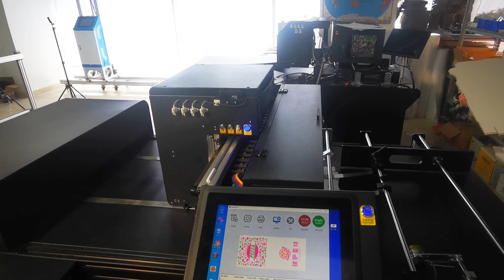RobotJet single pass digital Pizza box printer！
RobotJet Single pass digital printer has four colours-CMYK.
RobotJet Single pass digital printer Printing witdth is 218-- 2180mm.
RobotJet Single pass digital printer Printing speed is 0-48m/min adjustable.
RobotJet Single pass digital printer can print on all water absorbing materials,such as: carton, corrugated box, pizza box, packing box, non-woven bag, jute sack, canvas bag, cotton bag, wood board, paper, disposable paper cup, egg box,etc.

RobotJet Single pass digital printer Ink Consumption
One liter ink can print 60,000 pieces of A4 paper with 5% coverage.
If printing with 5% coverage, ink consumption is 0.25 ML/m².
If printing with 100% coverage, ink consumption is 5 ML/m².

RobotJet Single pass digital printer Height of Print Head 0-110 mm adjustable.
The print head can move up and down to adapt to the thickness of different printing materials.

RobotJet Single pass digital printer Printing Speed 0-48m/min adjustable.
The printing accuracy is 1200*1200dpi, 1200*600dpi, 1200*300dpi.
The corresponding speed is 0-12m/min, 0-24m/min, 0-48m/min.

Frequency of Feeding Material
There is an optical fiber automatic sensor on the print head, the machine will print when you put the printing material, and it will not print if there is not printing material under the printhead, so you don't need to control the speed/frequency of feeding printing material.

Software
The software is developed by ourselves, and our factory can upgrade your software by remotely controlling in the future.

Warranty
Two years warranty, not including consumables such as print head, ink.

Other Advantages
RobotJet printers use original print head, original ink supply. If you buy our machine, the original print head is installed in the original position, and the replacement and installation is very simple. You can buy the print head locally and replace it yourself. If you buy a machine from another manufacturer, you cannot replace the print head yourself.